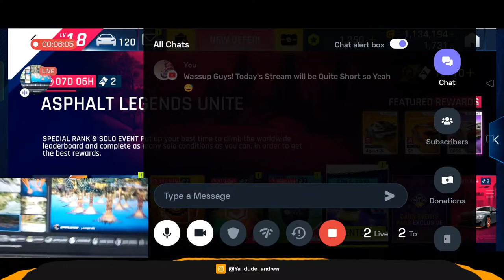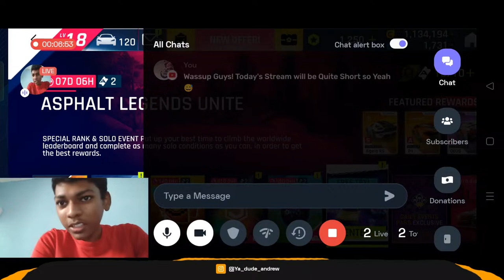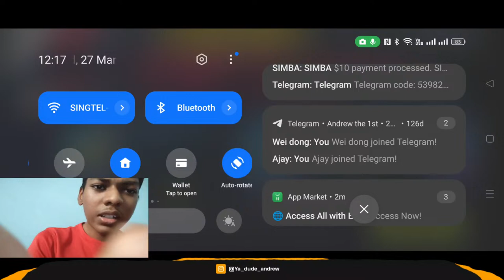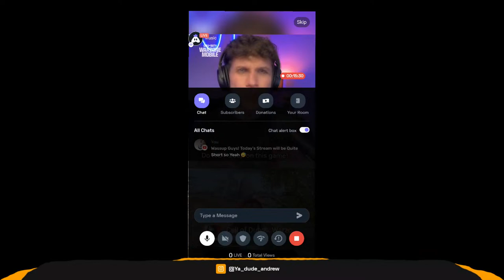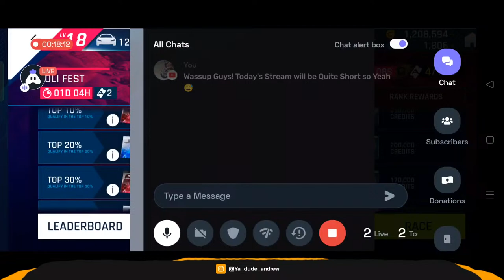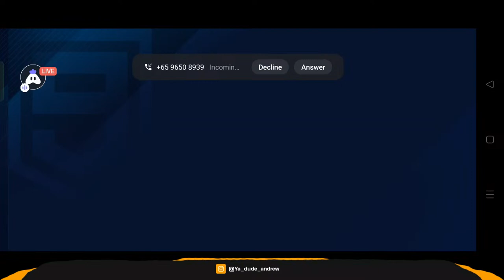Back Again? (Asphalt 9 Stream)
Back at Streaming again, hope This goes Well 😅